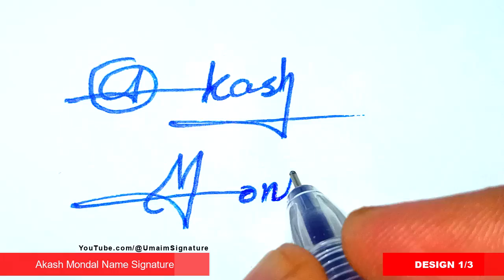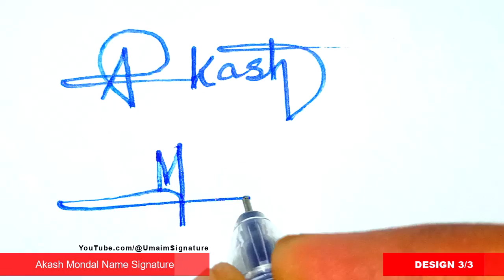✅ Akash Mondal Name Signature Style | A Signature Style | Signature Style of My Name Akash Mondal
Hey guys!
In this video I will show you how to make a Akash Mondal Name Signature Request done

►Topics Covered:
Akash Mondal Name signature style,
A Signature Style,
Signature style of my name Akash Mondal,